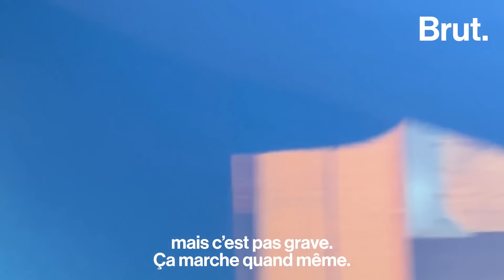180 m², 35 000 €… L'étonnante maison autoconstruite d'Elizabeth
Elizabeth a 74 ans, elle vit à Lusignac en Dordogne, et elle a construit quasiment toute seule une maison pas comme les autres : une maison en A de 180 m². Tout ça pour seulement 35 000 €. On l'a visitée.